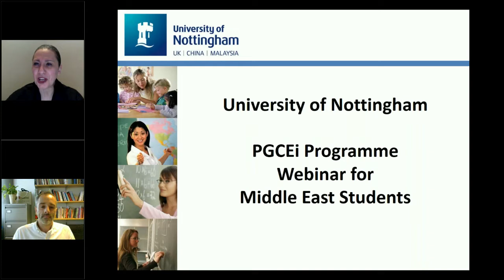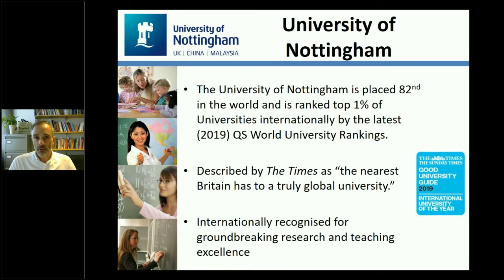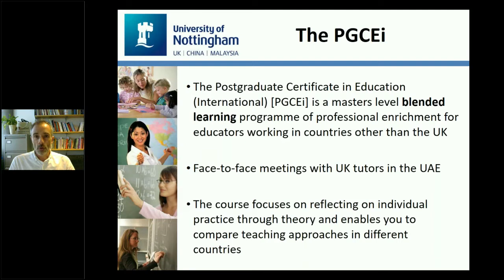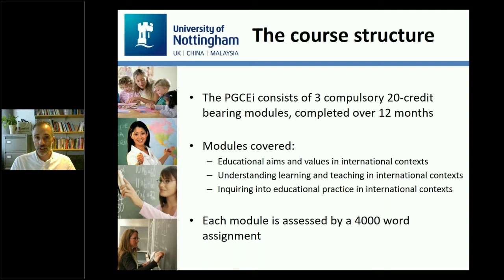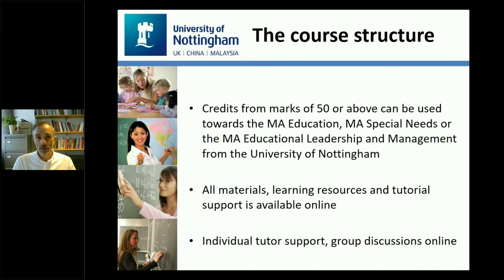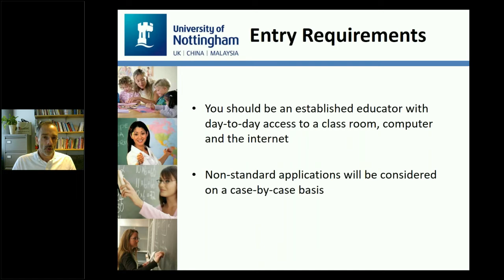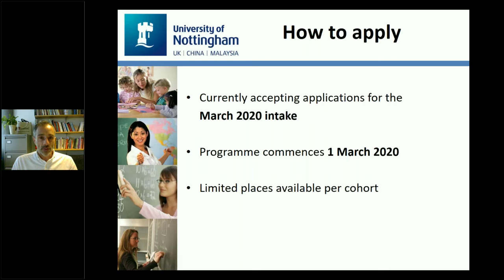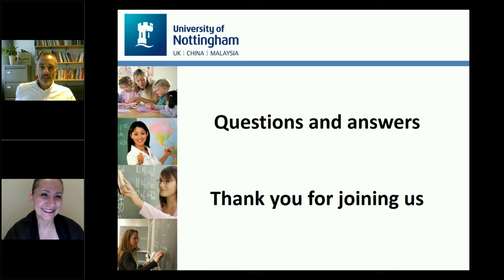University of Nottingham PGCEi Webinar - 1 October 2019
Dr. Rupert Knight presents the University of Nottingham PGCEi course details to teachers. The Postgraduate Certificate in Education (International) is the ideal programme for teachers and teaching assistants to further develop their knowledge and skills, and subsequently enhance their opportunities towards career growth.